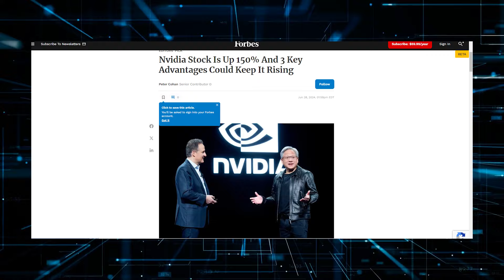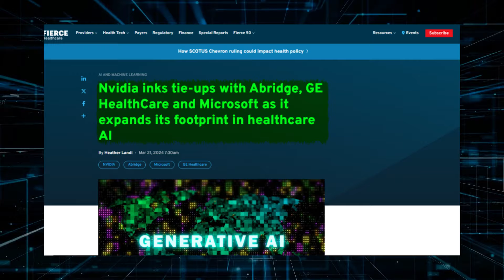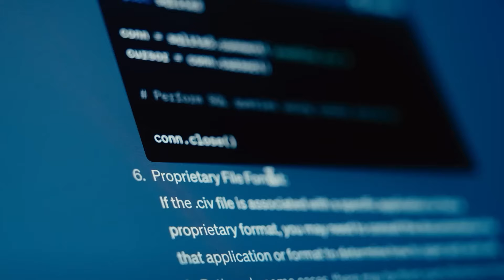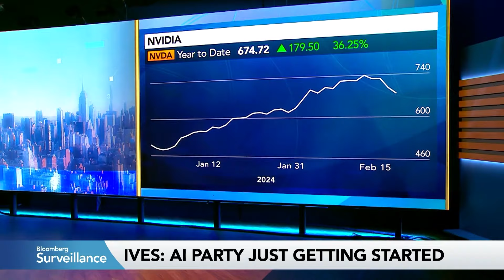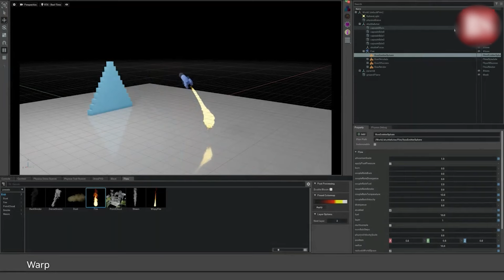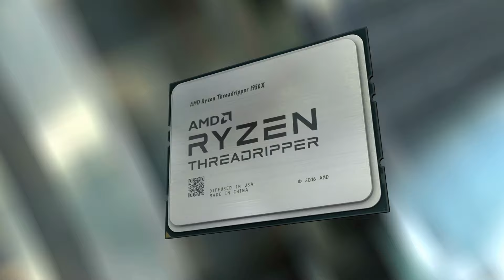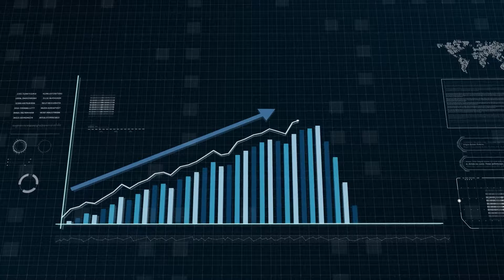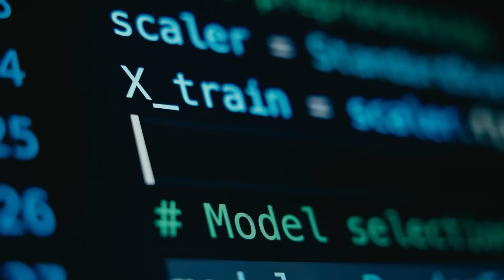Nvidia's Stock Just Went Through The ROOF!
Nvidia's story is like watching a thrilling movie that keeps getting better. They've been knocking it out of the park with their financial scores, and as long as they keep on delivering these amazing results, there’s no sign of them slowing down anytime soon.

Now, let’s talk numbers, because that’s where the drama really ramps up. If you just glance at their day-to-day, you might miss the true magnitude of their success. Imagine this: just last year, Nvidia was already sitting pretty at $754 billion. But guess what? They didn’t just sit there; they’ve been climbing even higher since then. They're making chips non-stop, but still, it's like everyone wants even more and they can’t make them fast enough. Over the past ten years, their stock has exploded by an almost unbelievable 25,000%. That’s not just growth, that’s shooting straight into the stratosphere!

This constant push and unbelievable success is what makes the Nvidia saga so gripping. It's more than just a tech company doing well; it's a masterclass in how to dominate the market by always staying ahead and catering to what the world needs, relentlessly and without missing a beat. They're not just part of the race; they're leading it, and by a long stretch, too.